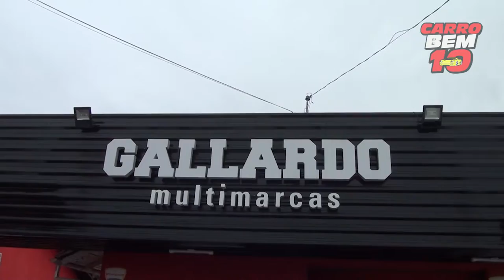PROGRAMA CARRO BEM 10 - GALLARDO MULTIMARCAS 30-03-2019